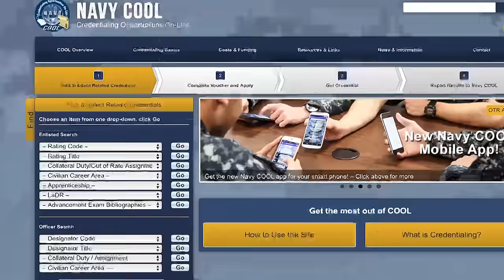WWR: E4-E6 Advancement Cycle Announced, Females in Dixie Cup, Cyber Security Training Update